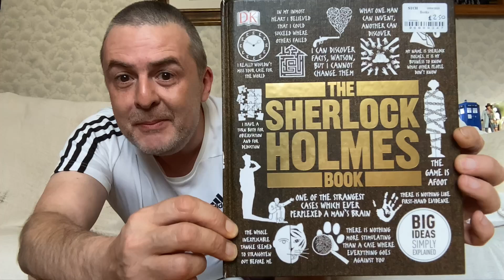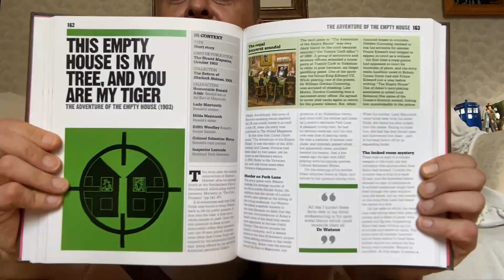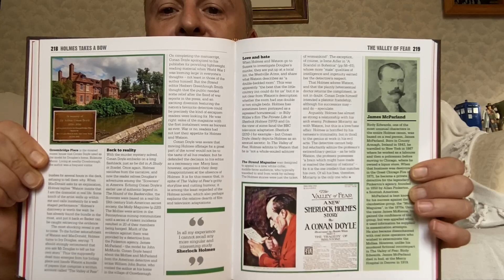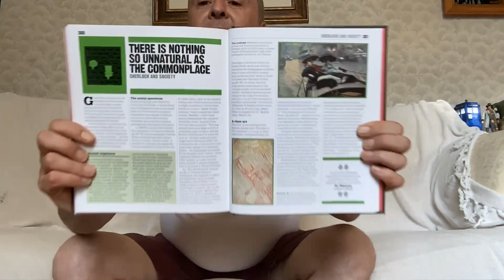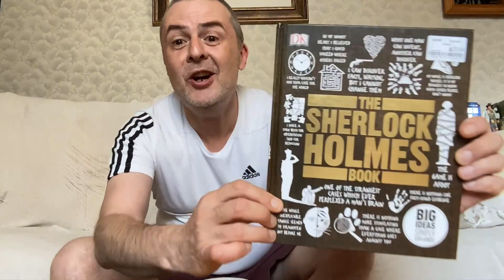First Look: The Sherlock Holmes Book!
Picked this up for £2.0 from a charity shop, a famtastic bargain! Very much looking forward to reading this ‘Holmes for Beginners’ guide!